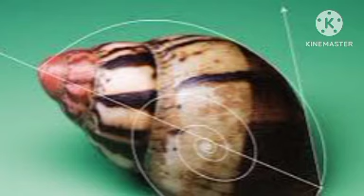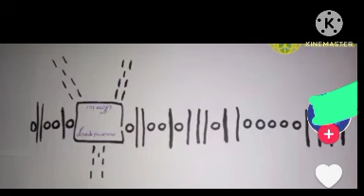tu aime une femme ou un hoeet elle te refuse ?? fais ça en trois jour elle te suivra comme un chien